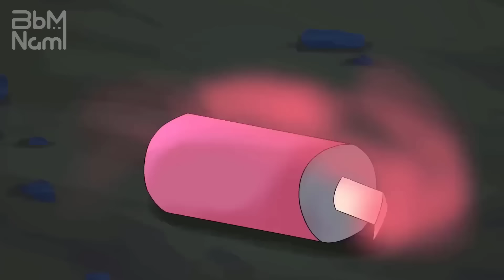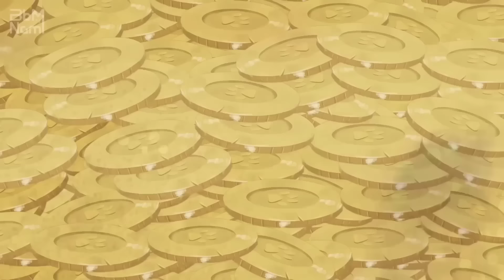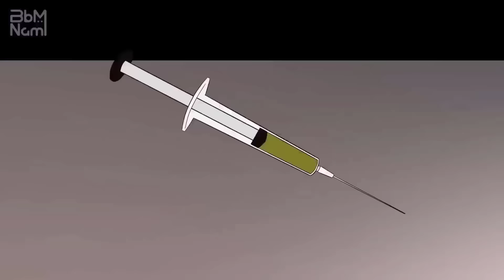BACK STORY of KITTYSAURUS - Garten of Banban 4 Animation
Credits:
*CloudKid:
- Lani Daye - king of everything
- Felix Lean, Anna Cotter - Broken Ones
- ruindkid - gaslight
- BB Cooper - Blame
- Besomorph - Sweet Karma
- Jake Daniels - The Show (Dark Version)
- Silent Child & AViVA - Class Clown
- OMIDO x Silent Child - Me & My Demons
 • UNDREAM - Freak
*NEFFEX
- Struggle
- Conviction